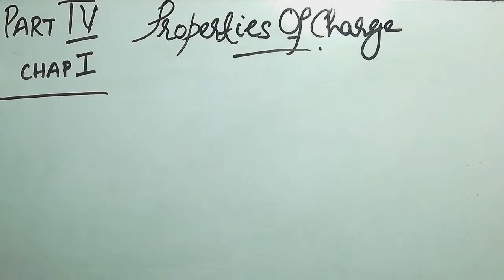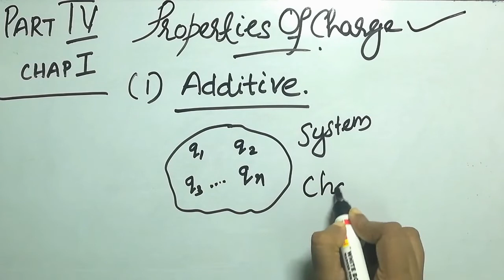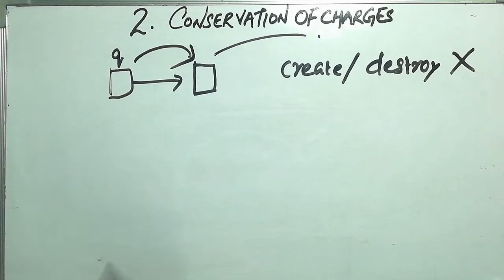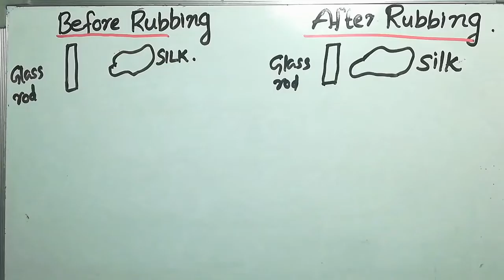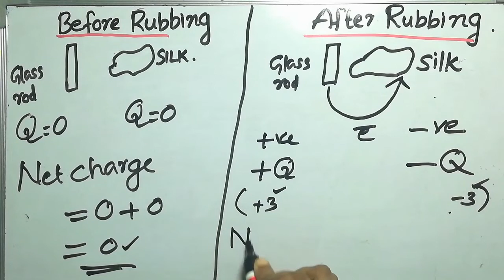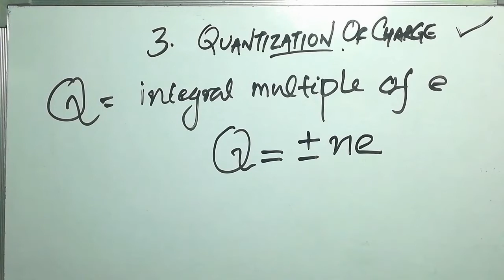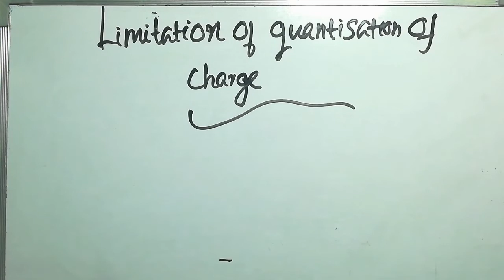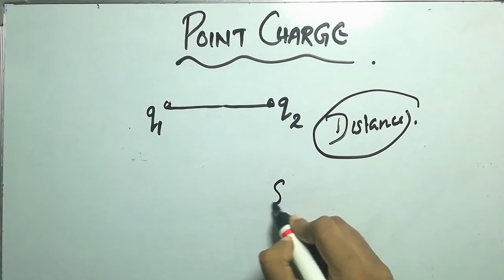+2 Physics |Chap 1 Part 4|ELECTRIC CHARGES & FIELDS|Physics with Laxmi|+2 Phy in Malayalam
This video has been shot with paper and pen where you can feel the simplicity and clean presentation of the topic on Electric charges and fields which is explained in malayalam. This is beneficial for students seeking to understand plus 2 physics in a homely way. So give it a try.

പ്ലസ് ടു ഫിസിക്സ്

# Plus 2 physics in malayalam

Part 1

Part 2

Part 3

Made Easy Physics

# plus 2 physics electrostatics